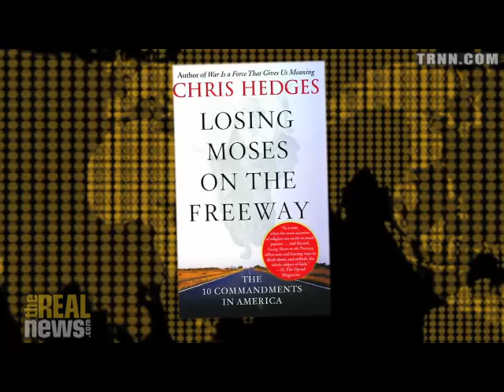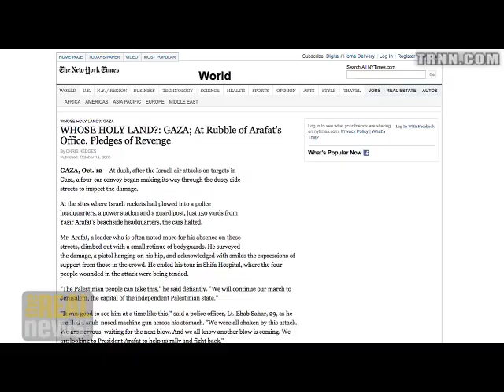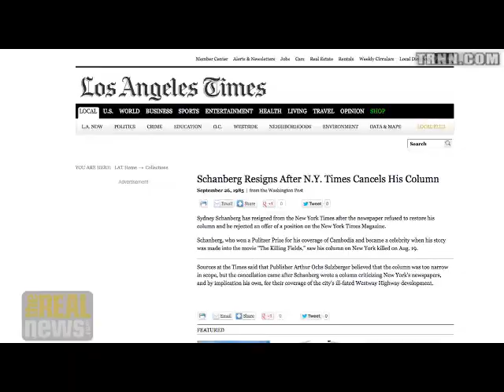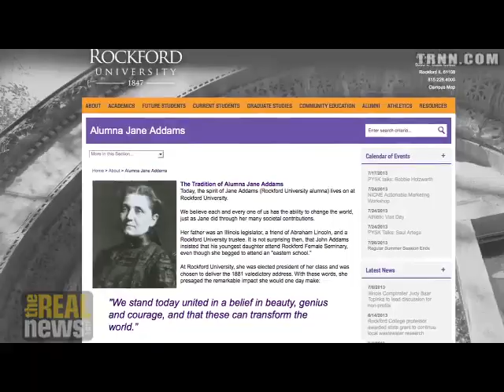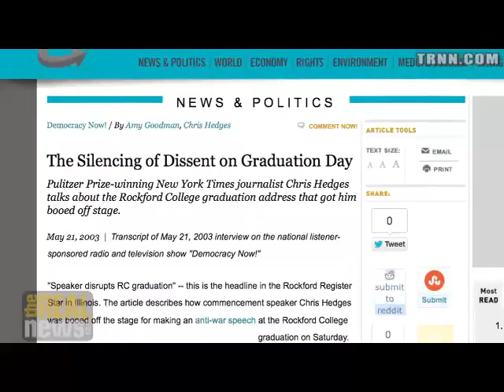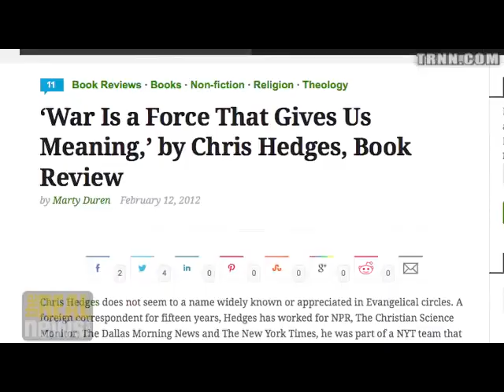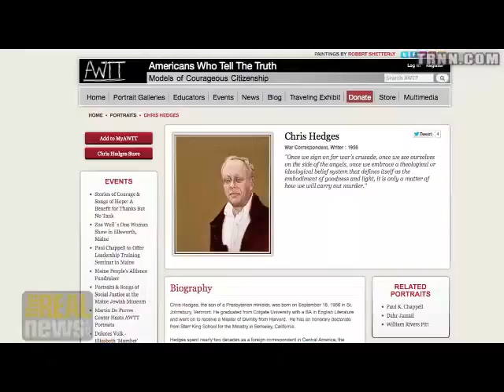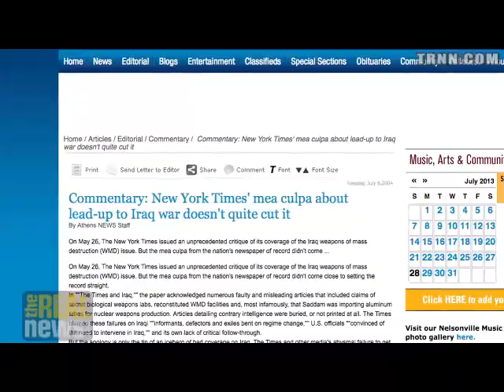Chris Hedges Urban Poverty in America Made Me Question Everything Pt 1 & 2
Hedges: Journalism Should Be About Truth, Not Career Pt 2

Launching a new show "Reality Asserts Itself", Paul Jay interviews author, journalist and activist Chris Hedges about the formative experiences that shaped his world view

On Reality Asserts Itself, Chris Hedges tells Paul Jay about his criticism of the Iraq War and the events that led to him leaving the New York Times Pt 2 of 6

To see all 6 parts of this interview as they are released please go